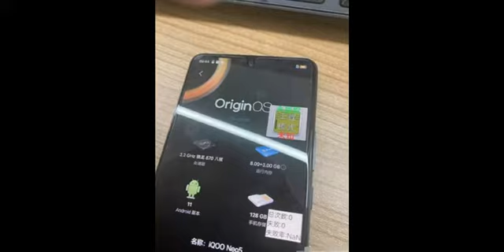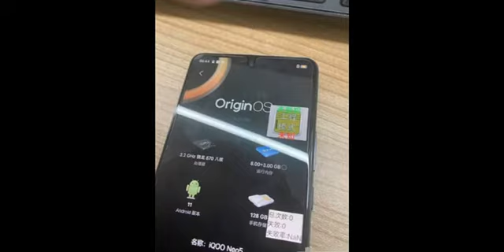iQOO Neo 5入网：搭载骁龙870旗舰芯 对标Redmi K40